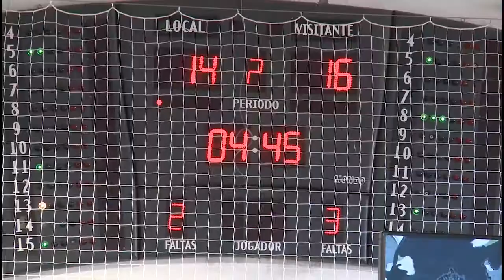CNU 2013 - Basquetebol Feminino 1ªParte HD